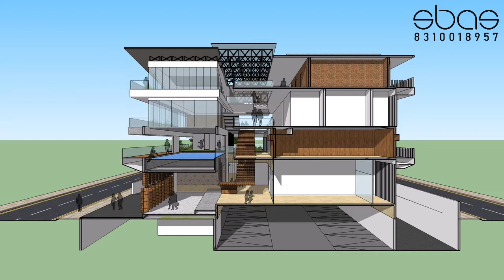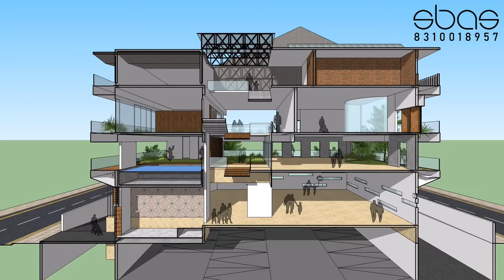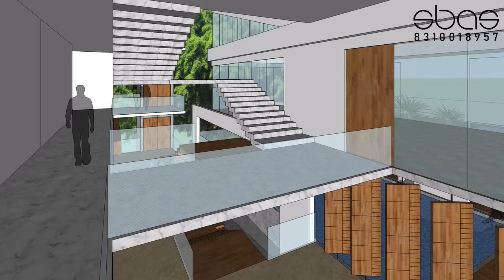AICOBOO Clubhouse Proposal | SBAS | JS Consultants | Architecture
By Sudeep Bhoopalam Architecture Studio, in association with Jyothi & Sudhakar Consultants-

 Competition finalists.
With a busy and stressful lifestyle, one should allow oneself to unwind and take a break. A clubhouse with full fledged amenities could be a one stop solution.
'AICOBOO Clubhouse' is a project proposal for a residential association catering a bouquet of amenities.
Stack car parking, 350-seater Multi-Purpose Hall, Restaurant, Swimming pool with Lounge, Gym, Spa, Library, Card room, Aerobics/Ladies room, Guest rooms, Badminton Court and Indoor Sports being the array of facilities.
The Clubhouse design sports an Open-Plan overlooking a massive Banyan Tree existing on site, which we have preserved as is. The visual connection to the tree has been emphasised along the axis of vertical circulation. The shifting staircase pays an ode to the organic growth pattern of the Banyan Tree. A humble attempt.
The Lift shift stands out like an obelisk, the double height cut-outs accentuate the verticality of the building and routes the viewers eyes to the central axis.
The rest of the amenities line up either side of the central axis, making it easy to access. This arrangement minimises the need for signage and promotes social interaction.
The amenities open up to balconies, landscape, decks towards the periphery of the built, connecting back to the surrounding context.
Proudly presenting a project proposal made with love.

Project details-
Location- BTM, Bangalore, India
Type- Commercial, Clubhouse
Project Size- 33,000 sft
Cost- ₹8 crores
Architects- SBAS
Associate Consultants- Jyothi & Sudhakar Consultants

Music credits-
Joyride by tubebackr & Sarah Jansen